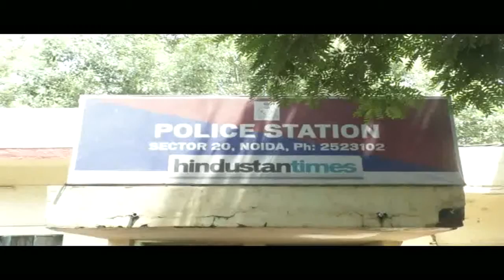Delhi University Girl Found Dead In Noida PG